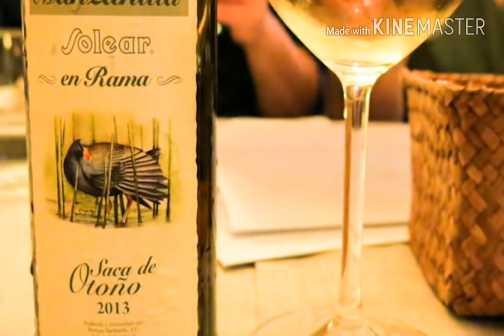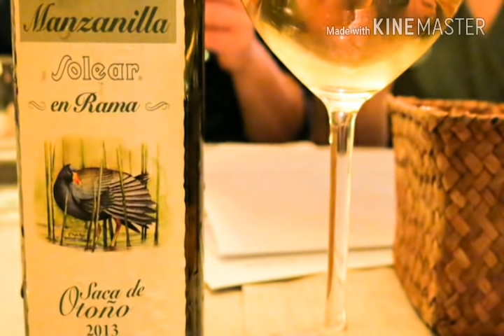The cask of Amontillado (wine)- HINDI - Edgar Allen Poe - clear summary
Is novel mein do main character hain..🌸

1. Fortunato ( Jo bohot achaw hai by nature but uski weakness hai wines ) 🌸

2. Montressor (jealous hota hai hmesha fortunato se )🌸

Novel :
.Montressor apne face p humesha smile rakhta hai even fortunato k saamne wo ussey bohot chidhta hai...or ek din wo usey revenge lene ka plan banata hai... (Rest listen in novel)🌸

      My other translations 💚

🌸Video credit : Shaifali Manik

YOU CAN WATCH OTHER VIDEOS IN PLAYLIST SECTION 😊

and Thanks for your love ❤
keep studying , keep loving

The cask (big vessel) of Amontillado (wine)
novel by famous and my favourite spooky writer Edgar Allen Poe 🌸 and summarized by Shaifali